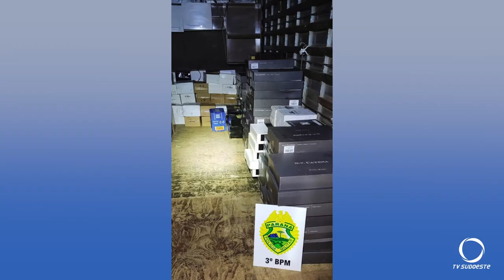150 caixas de vinho são apreendidas em Chopinzinho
No início da madrugada de sexta-feira, 23, por volta de 00:15 no bairro Frei Vito em Chopinzinho a Polícia Militar abordou um caminhão Mercedes Benz conduzido por um homem de 28 anos, após buscas no interior do baú do caminhão foram localizadas a aproximadamente 150 caixas de vinho oriundos da Argentina, contendo diversas marcas, tudo sem o devido desembaraço Aduaneiro junto à Receita Federal, configurando assim o crime de descaminho. O condutor relatou que estaria levando a carga de Capanema até Curitiba e que receberia a quantia de mil reais pelo transporte das bebidas.